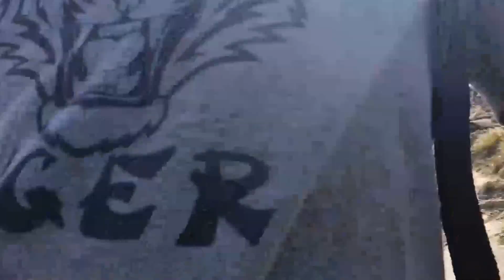Misson Peak 5.3.14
Quick hike at Mission Peak in the morning...